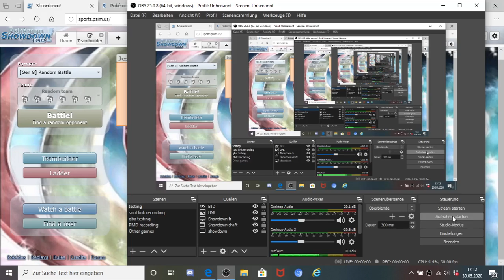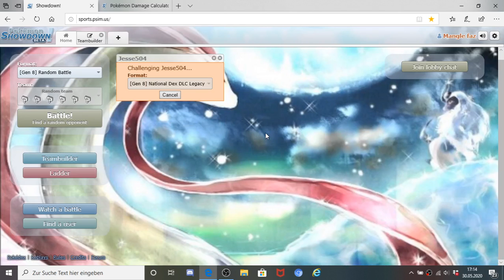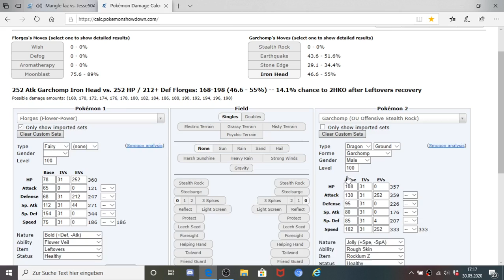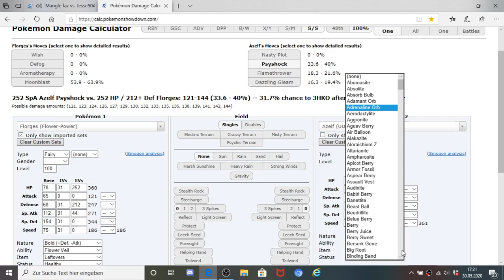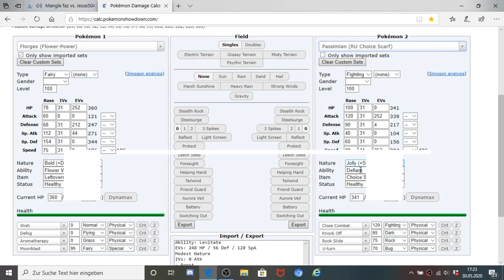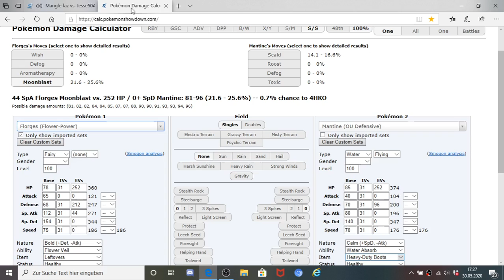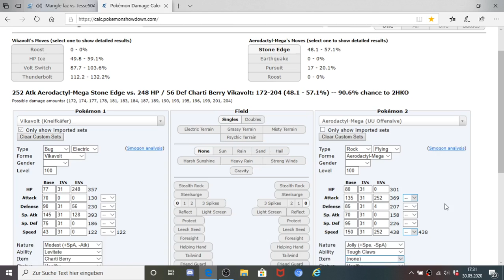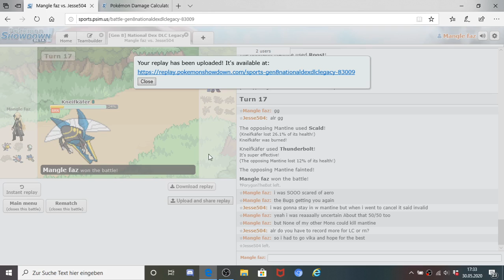Florges to Thicc - WPF W9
Dont have much to say, other then M-aero is scary. and vikavolt is a goat.